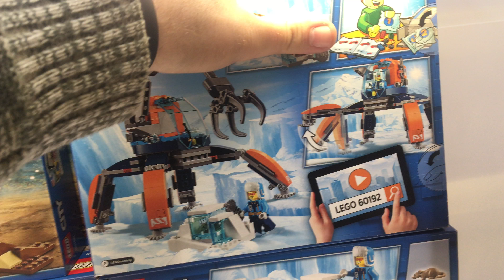LEGO 60192 - LEGO City Arktis-Eiskran auf Stelzen 60192 Kinderspielzeug -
Arktis-Schneefahrzeug - 60192 - LEGO® City
Produkt- und Spielinformationen für Arktis-Schneefahrzeug aus LEGO® City
Begib dich mit dem LEGO® City Arktis-Eiskran auf Stelzen (60192) zur Ausgrabungsstätte der Arktis-Expedition und mach große Entdeckungen! Schreite über schwieriges Gelände und schwenke den Arm nach unten, um gefrorene Proben zu nehmen. Moment, greif dir diesen großen Brocken, da ist etwas drin. Was für ein Fund! Lass uns diesen Fund schnell ins Basislager bringen! Eine weitere aufregende Entdeckung in der Arktis!